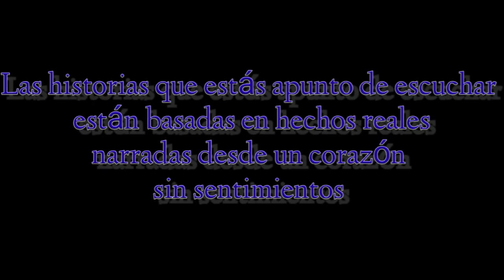1.- Soy lo que querias pero no necesitas - Güacko RB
Mi primer EP con el que me gustaria empezar mi carrera seria con algo que todos pasamos, un dolor por el cual nos hacen cambiar y aveces perder ese carisma que teniamos por estar atado a las personas equivocadas, en estas historias espero puedan conectar con algun momento y sepan que se puede salir adelante sin tener eso que todos llaman pareja.
yo soy güacko rb
"Soy lo que queiras pero no necesitas"

Nocivos Creew